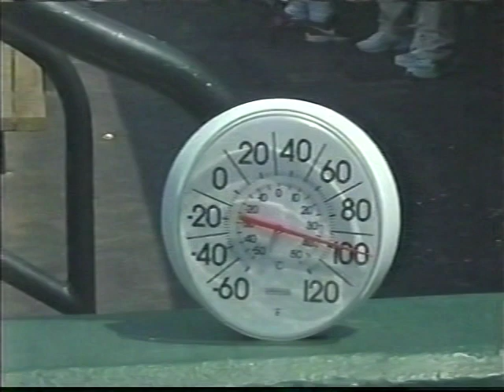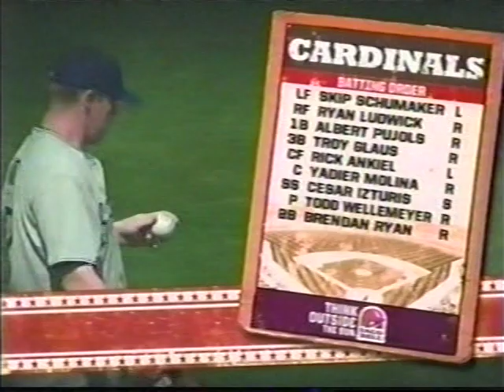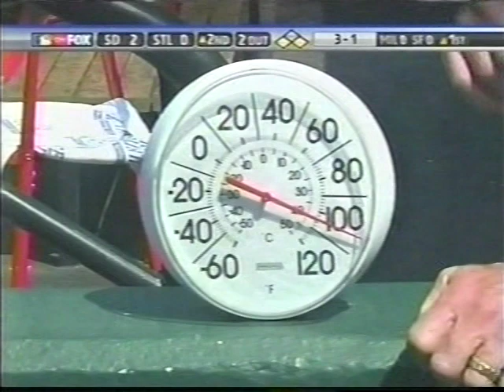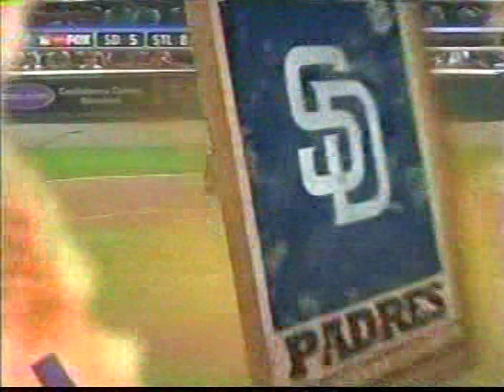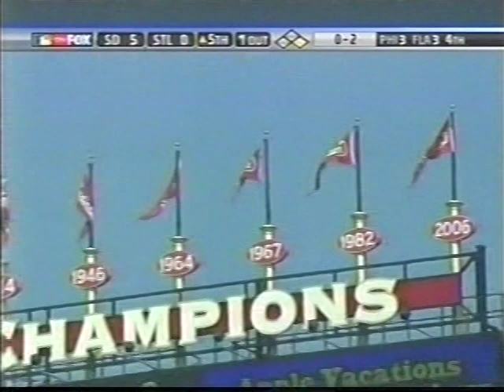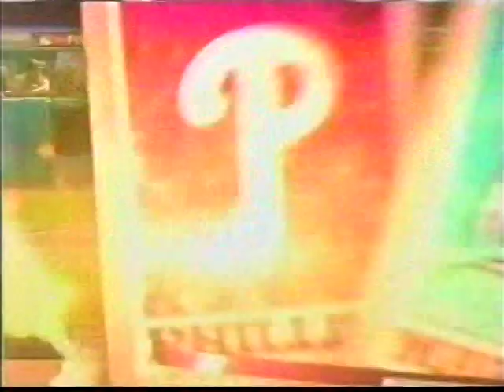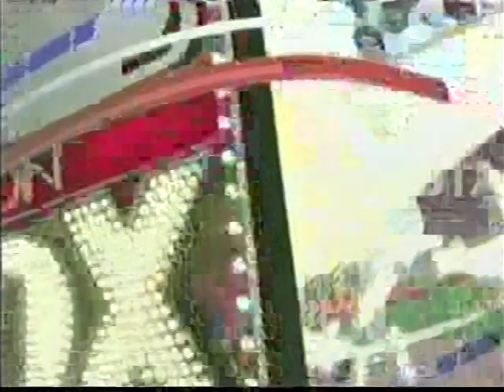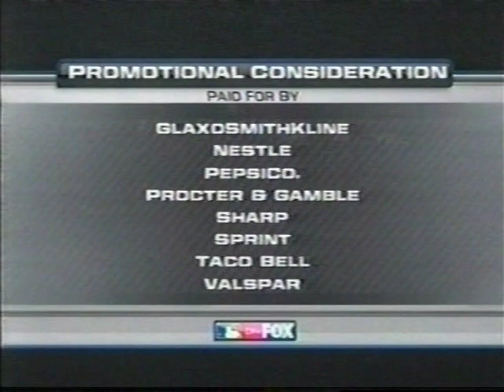Padres @ Cardinals 7/19/08